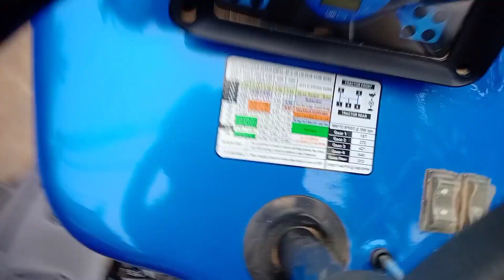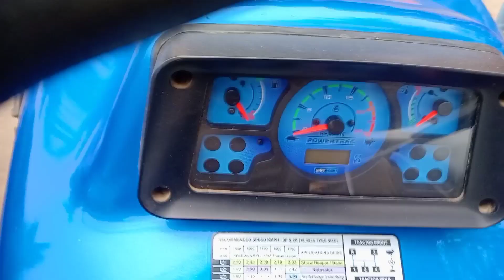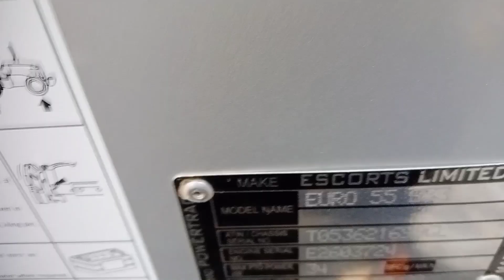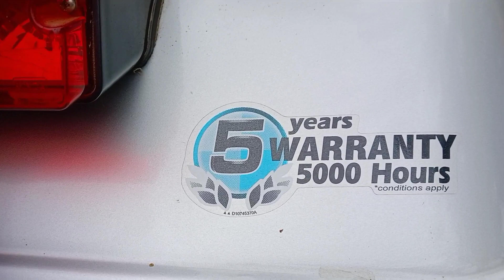55 Hp में कमाल का ट्रैक्टर उतार दिया 🥳🥳 मैदान में Powertrac ने फीचर्स इतने सारे जो किसान को चाहिए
55 Hp में कमाल का ट्रैक्टर उतार दिया 🥳🥳 मैदान में Powertrac ने फीचर्स इतने सारे जो किसान को चाहिए